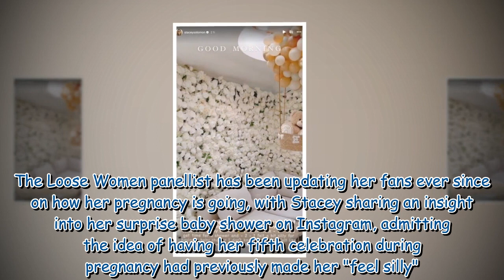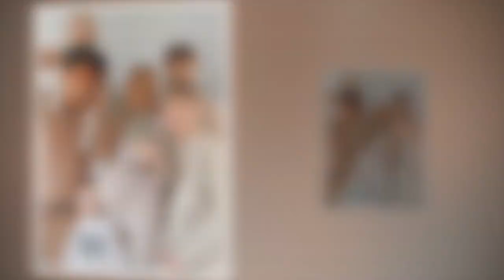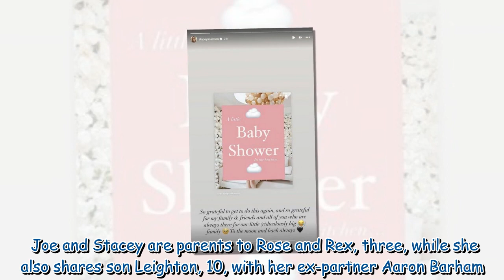Stacey Solomon admits she 'felt silly' having fifth baby shower